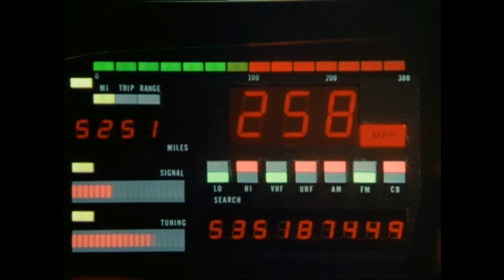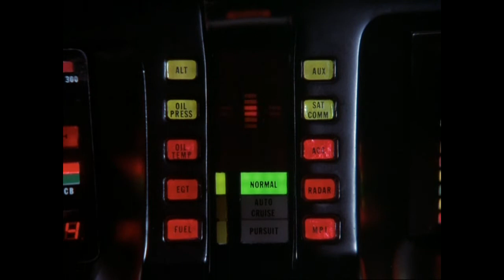the show is not happening/knight rider